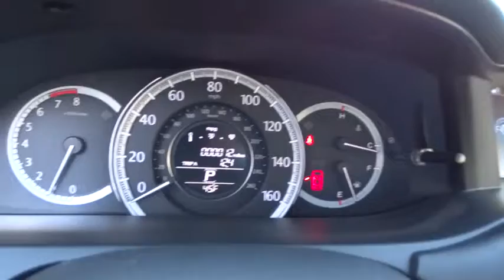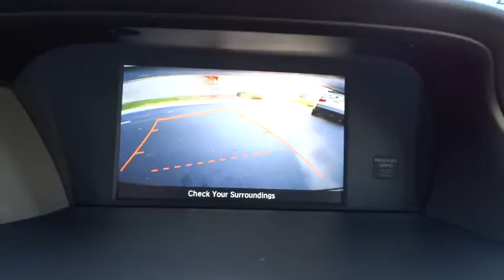2015 Honda Accord Concord, Charlotte, Gastonia, Matthews, Huntersville, NC H150854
2015 Honda Accord
2015 Honda Accord 4dr I4 CVT LX - Stock#: H150854 - VIN#: 1HGCR2F3XFA066513

LX trim. FUEL EFFICIENT 36 MPG Hwy/27 MPG City! Dual Zone A/C, CD Player, Alloy Wheels, Overhead Airbag, Back-Up Camera, Bluetooth, iPod/MP3 Input. Warranty 5 yrs/60k Miles - Drivetrain Warranty; KEY FEATURES INCLUDE: Back-Up Camera, iPod/MP3 Input, Bluetooth, CD Player, Aluminum Wheels, Dual Zone A/C. MP3 Player, Keyless Entry, Remote Trunk Release, Steering Wheel Controls, Child Safety Locks. EXPERTS ARE SAYING: Great Gas Mileage: 36 MPG Hwy. VISIT US TODAY: We devote ourselves to helping and serving our customers to the best of our ability. It is our honor to have you come in to our dealership and drive the vehicle of your dreams home. Our goal is to offer the most modern and convenient access to up-to-date and accurate information, which our customers have come to expect and rely upon for all their automotive needs. Fuel economy calculations based on original manufacturer data for trim engine configuration. Please confirm the accuracy of the included equipment by calling us prior to purchase.